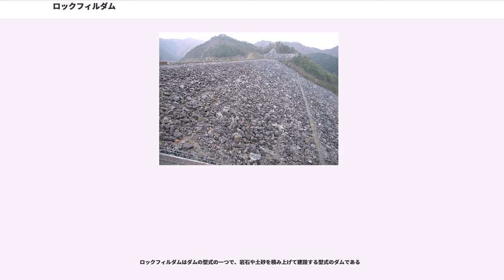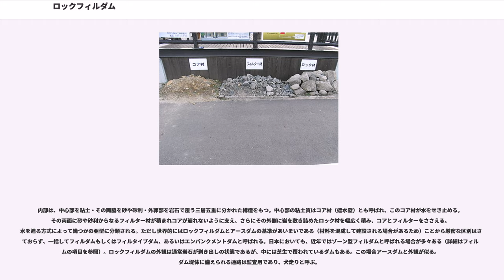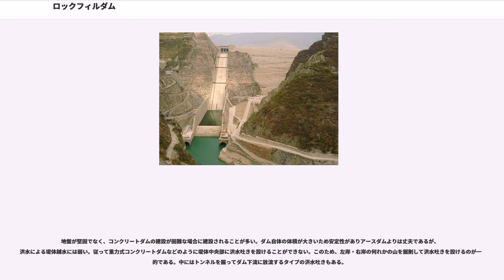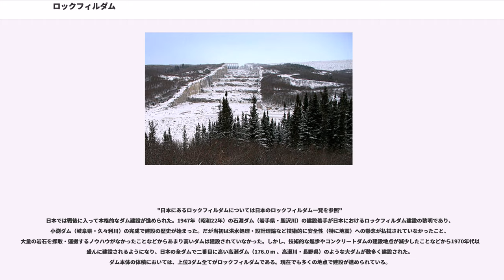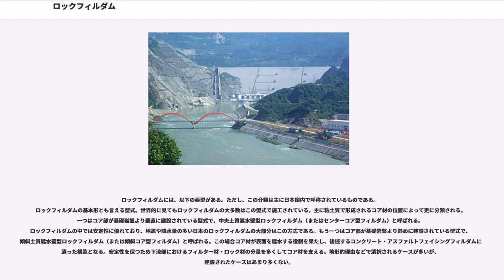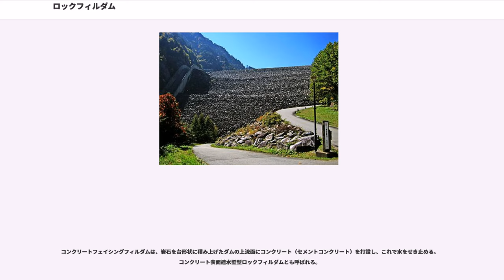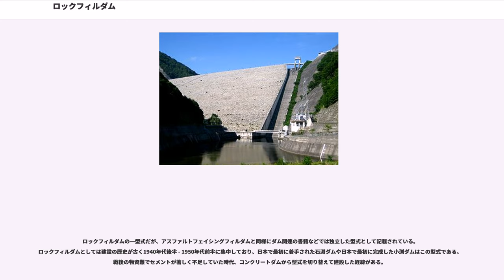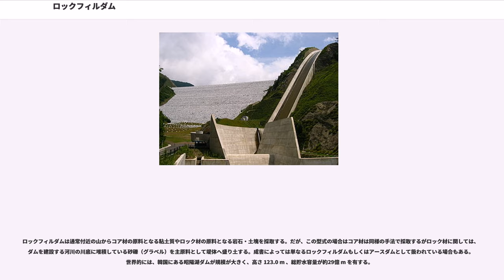ロックフィルダム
ロックフィルダムはダムの型式の一つで、岩石や土砂を積み上げて建設する型式のダムである

内部は、中心部を粘土・その両脇を砂や砂利・外郭部を岩石で覆う三層五重に分かれた構造をもつ。中心部の粘土質はコア材（遮水壁）とも呼ばれ、このコア材が水をせき止める。その両面に砂や砂利からなるフィルター材が積まれコアが崩れないように支え、さらにその外側に岩を敷き詰めたロック材を幅広く積み、コアとフィルターをささえる。水を遮る方式によって幾つかの亜型に分類される。ただし世界的にはロックフィルダムとアースダムの基準があいまいである（材料を混成して建設される場合があるため）ことから厳密な区別はされておらず、一括してフィルダムもしくはフィルタイプダム、あるいはエンバンクメントダムと呼ばれる。日本においても、近年ではゾーン型フィルダムと呼ばれる場合が多々ある（詳細はフィルダムの項目を参照）。ロックフィルダムの外観は通常岩石が剥き出しの状態であるが、中には芝生で覆われているダムもある。この場合アースダムと外観が似る。ダム堤体に備えられる通路は監査用であり、犬走りと呼ぶ。

貯水の浸透を防ぐため、ロードローラーなどの大型工事用機械で十分に締固めながら徐々に盛土を行うのが通常の方法であるが、「投石工法」と呼ばれる山上から投石して積み上げる方法もある。なお、ロックフィルダムの施工法はやがて重力式コンクリートダムの施工法にも応用され、セメントの水分含有量を極力少なくした超固練りコンクリートを薄く層状に打設するRCD工法 (Roller Compacted Dam Concreat) として発展し、現在ではその派生である拡張レヤ工法などと共に重力式ダムの主要な工法となっている。

地盤が堅固でなく、コンクリートダムの建設が困難な場合に建設されることが多い。ダム自体の体積が大きいため安定性がありアースダムよりは丈夫であるが、洪水による堤体越水には弱い。従って重力式コンクリートダムなどのように堤体中央部に洪水吐きを設けることができない。このため、左岸・右岸の何れかの山を掘削して洪水吐きを設けるのが一般的である。中にはトンネルを掘ってダム下流に放流するタイプの洪水吐きもある。

世界では比較的早い段階から施工が手掛けられており、戦後においては高さが200 m を超えるハイダムも数多く建設されるようになった。現在世界で最も高い堤高を有するロックフィルダムは旧ソビエト連邦時代より建設が進められているタジキスタンのログンダムであり、ダムの高さが 335.0 m と東京タワーの高さ (333.0 m) を超える規模のダムである。下流 70 km 地点には現在世界最高の高さを有するヌレークダム (300.0 m) もある。このヌレークダムは中心のコア部の体積の中にダムの高さが日本一の黒部ダム（富山県・黒部川）が完全に入る程の大きさを持っている。このほか世界有数の人造湖を有するアスワン・ハイ・ダム（ナイル川）やアコソンボダム（ボルタ川）などもロックフィルダムである。

"日本にあるロックフィルダムについては日本のロックフィルダム一覧を参照"
日本では戦後に入って本格的なダム建設が進められた。1947年（昭和22年）の石淵ダム（岩手県・胆沢川）の建設着手が日本におけるロックフィルダム建設の黎明であり、小渕ダム（岐阜県・久々利川）の完成で建設の歴史が始まった。だが当初は洪水処理・設計理論など技術的に安全性（特に地震）への懸念が払拭されていなかったこと、大量の岩石を採取・運搬するノウハウがなかったことなどからあまり高いダムは建設されていなかった。しかし、技術的な進歩やコンクリートダムの建設地点が減少したことなどから1970年代以降盛んに建設されるようになり、日本の全ダムで二番目に高い高瀬ダム（176.0 m 、高瀬川・長野県）のような大ダムが数多く建設された。ダム本体の体積においては、上位3ダム全てがロックフィルダムである。現在でも多くの地点で建設が進められている。

ロックフィルダムには、以下の亜型がある。ただし、この分類は主に日本国内で呼称されているものである。
ロックフィルダムの基本形とも言える型式。世界的に見てもロックフィルダムの大多数はこの型式で施工されている。主に粘土質で形成されるコア材の位置によって更に分類される。一つはコア部が基礎岩盤より垂直に建設されている型式で、中央土質遮水壁型ロックフィルダム（またはセンターコア型フィルダム）と呼ばれる。ロックフィルダムの中では安定性...